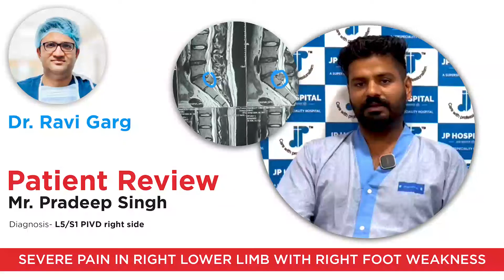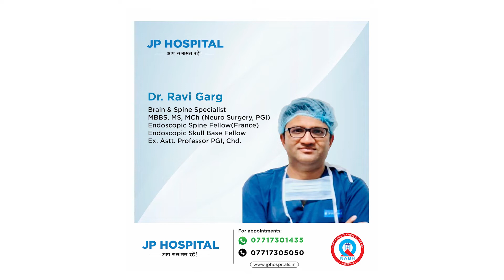Patient: Pradeep Singh I Diagnosis- L5/S1 PIVD right side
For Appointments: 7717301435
Visit us: NH-21,
Zirakpur- Chandigarh Highway,
Under Flyover,
Zirakpur(Punjab).